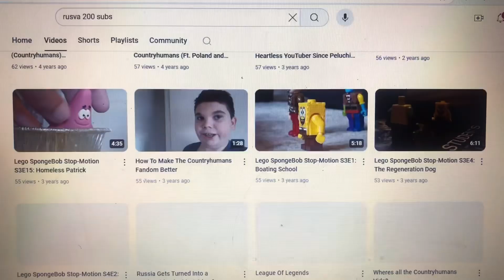SML Movie: Jeffy Gets Sued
Just something I whipped up after seeing Marvin Gets Sued. It’s not too good so be warned lol